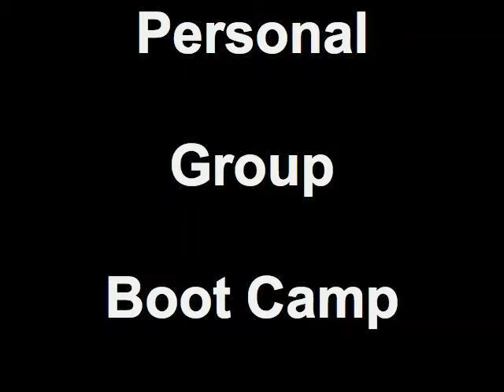Michelle Green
Do Personal Training, Group And Boot Camp - I did and you can too.